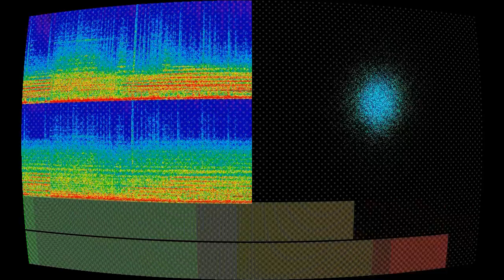Bukva i medved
“Bukva i medved” by Crno dete